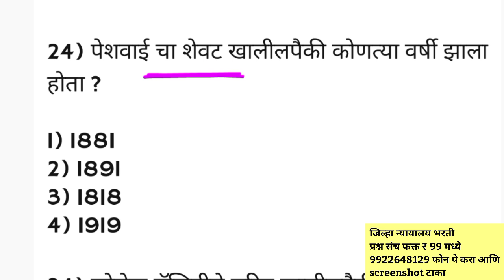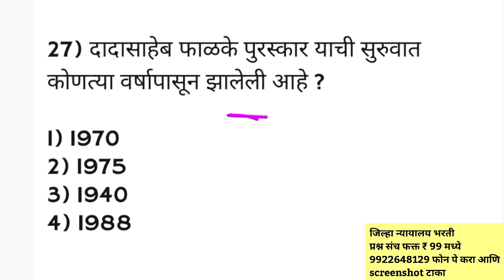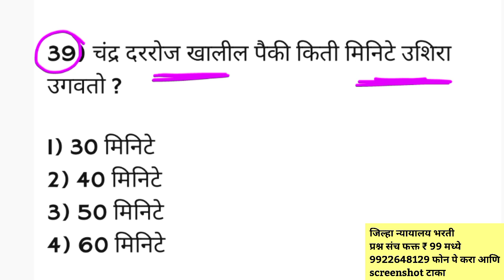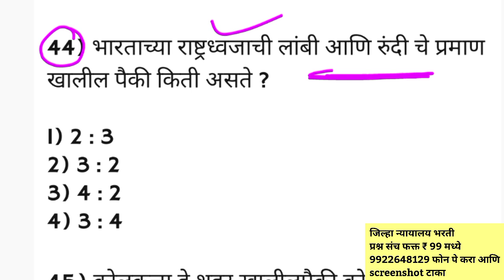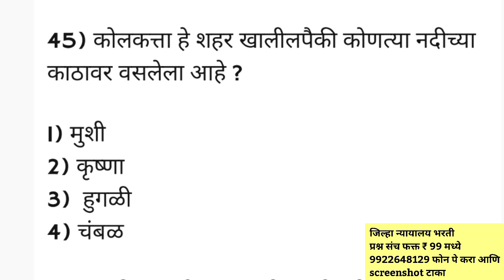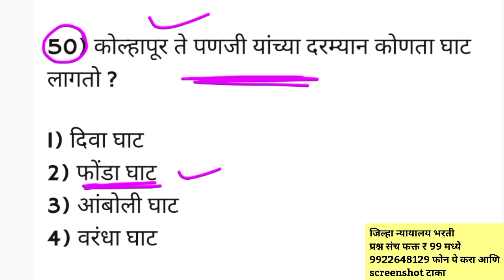| जिल्हा न्यायालय भरती प्रश्नपत्रिका | Jilha Nyayalay Bharti Today Question Paper | शिपाई हमाल पेपर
जिल्हा न्यायालय शिपाई भरती पेपर
जिल्हा न्यायालय भरती शिपाई भरती पेपर हिंगोली
जिल्हा न्यायालय भरती पालघर शिपाई भरती
जिल्हा न्यायालय भरती शिपाई पेपर बीड
जिल्हा न्यायालय भरती शिपाई पेपर नाशिक
जिल्हा न्यायालय भरती हमाल पेपर मुंबई
जिल्हा न्यायालय भरती शिपाई पेपर मुंबई
जिल्हा न्यायालय भरती शिपाई पेपर रायगड
जिल्हा न्यायालय भरती शिपाई पेपर सिंधुदुर्ग
जिल्हा न्यायालय भरती शिपाई पेपर सातारा
जिल्हा न्यायालय भरती शिपाई पेपर पुणे
जिल्हा न्यायालय भरती शिपाई पेपर पालघर
जिल्हा न्यायालय भरती शिपाई पेपर अहमदनगर
जिल्हा न्यायालय शिपाई भरती पेपर रत्नागिरी

जिल्हा न्यायालय भरती पेपर
जिल्हा न्यायालय भरती शिपाई पेपर
जिल्हा न्यायालय शिपाई भरती पेपर मुंबई
जिल्हा न्यायालय शिपाई भरती पेपर औरंगाबाद
जिल्हा न्यायालय  भरती पेपर नांदेड
जिल्हा न्यायालय शिपाई भरती पेपर परभणी
न्यायालय शिपाई भरती पेपर शिपाई पेपर धुळे
जिल्हा न्यायालय शिपाई भरती पेपर नाशिक
जिल्हा न्यायालय शिपाई भरती पेपर यवतमाळ
जिल्हा न्यायालय शिपाई भरती पेपर जालना
महाराष्ट्रामधील जिल्हा न्यायालय भरती शिपाई पेपर
महाराष्ट्रामधील जिल्हा हमाल भरती पेपर
जिल्हा न्यायालय शिपाई भरती पेपर हिंगोली
न्यायालय शिपाई भरती पेपर
जिल्हा न्यायालय शिपाई भरती पेपर नागपूर
जिल्हा न्यायालय शिपाई भरती पेपर भंडारा
जिल्हा न्यायालय भरती शिपाई पेपर वर्धा
जिल्हा न्यायालय भरती शिपाई पेपर जळगाव
जिल्हा न्यायालय भरती शिपाई पेपर 2018
न्यायालय भरती पेपर 2023

महाराष्ट्र जिल्हा न्यायालय भरती 2023 शिपाई भरती पेपर
जिल्हा न्यायालय भरती 2023 लिपिक पेपर
जिल्हा न्यायालय भरती मुंबई लिपिक शिपाई पेपर

Jila nyayalay Bharti Mumbai
Jila nyayalay Bharti question paper Nanded
Jila nyayalay Bharti Mumbai question paper
Jilha Nyayalay Bharti Bharti question paper Aurangabad

जिल्हा न्यायालय भरती प्रश्नपत्रिका
जिल्हा न्यायालय भरती प्रश्न पत्रिका
जिल्हा न्यायालय प्रश्नपत्रिका
प्रश्नपत्रिका जिल्हा न्यायालय
जिल्हा न्यायालय भरती प्रश्न
जिल्हा न्यायालय भरती प्रक्रिया
जिल्हा न्यायालय भरती 2018
जिल्हा न्यायालय भरती अभ्यासक्रम
जिल्हा न्यायालय भरती मार्गदर्शन
जिल्हा न्यायालय अभ्यास
महाराष्ट्रातील सर्व जिल्हा न्यायालयातील मेगा भरती
जिल्हा न्यायालय भरती लिपिक शिपाई हमाल पात्रता व अभ्यासक्रम | court exam syllabus 2023
आदिवासी विकास विभाग भरती 2023

जिल्हा न्यायालय भरती
जिल्हा न्यायालय भरती 2023 पात्रता
जिल्हा न्यायालय भरती सराव प्रश्नसंच
जिल्हा न्यायालय प्रश्नपत्रिका
जिल्हा न्यायालय शिपाई भरती 2023
जिल्हा न्यायालय भरती 2023 शिपाई
मुंबई उच्च न्यायालय शिपाई भरती  पेपर
जिल्हा न्यायालय भरती पात्रता
उच्च न्यायालय शिपाई भरती
उच्च न्यायालय शिपाई भरती 2023
शिपाई भरती पेपर
जिल्हा न्यायालय भरती कागदपत्रे
जिल्हा न्यायालय भरती सराव पत्रिका

जिल्हा न्यायालय भरती आज झालेला पेपर 28 डिसेंबर